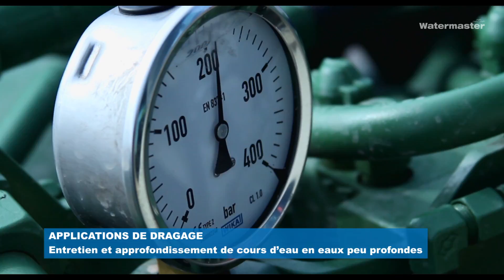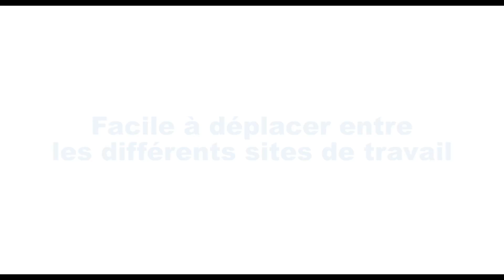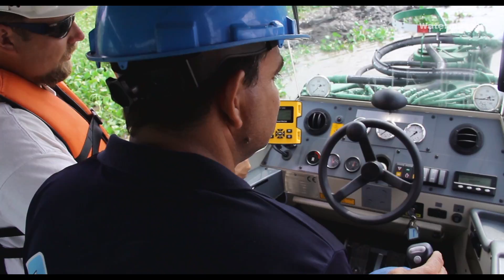Watermaster | Drague Amphibie Multifonctions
Drague Amphibie Multifonctions pour le dragage, le battage, le ratissage et bien plus encore. Depuis la terre sèche jusqu’à 6 mètres de profondeur.